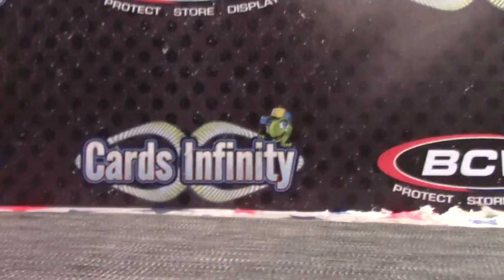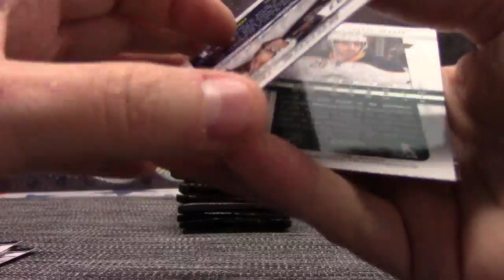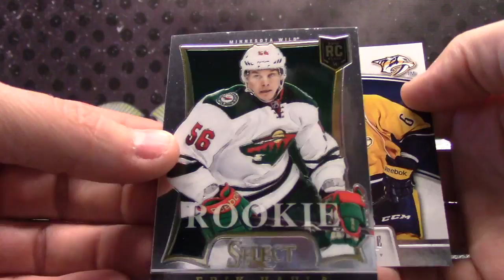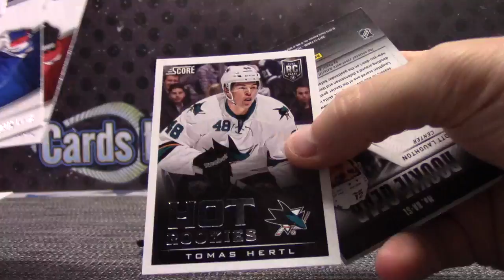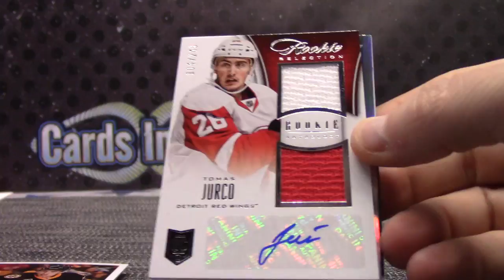Jared's 2013/14 Rookie Anthology Hockey